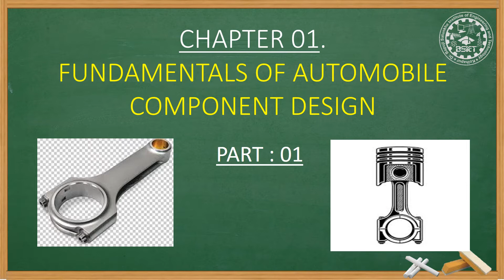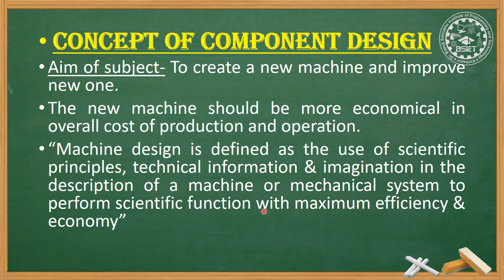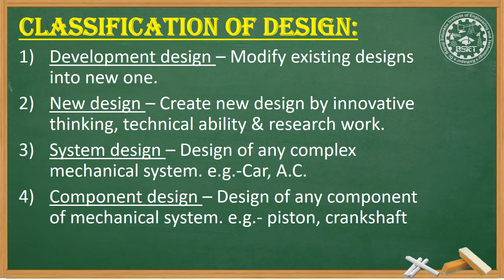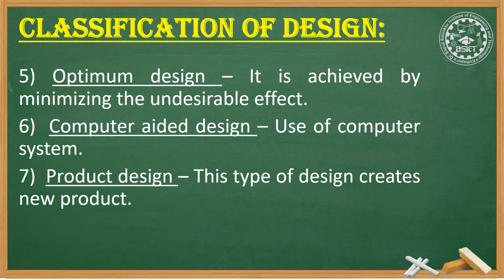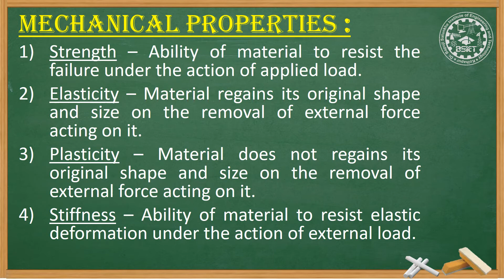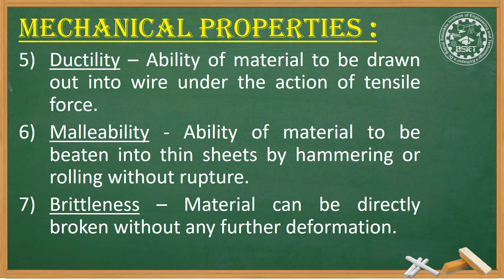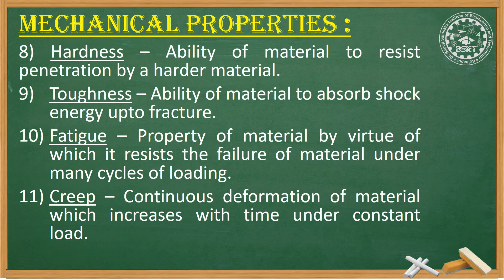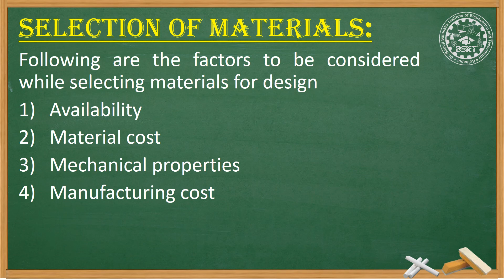22558_ACD_1_1